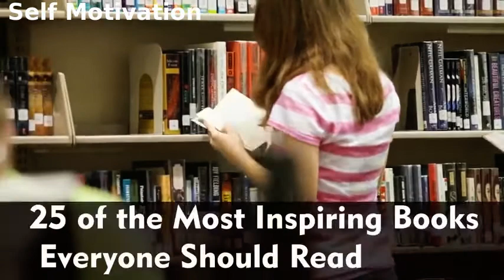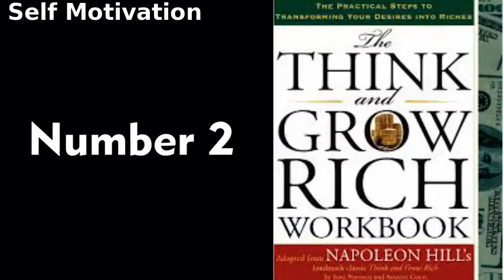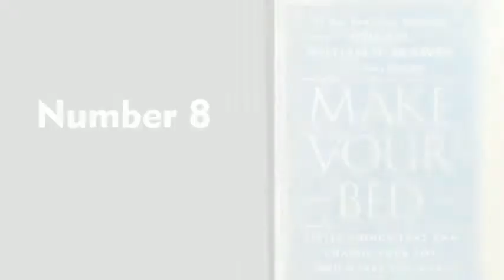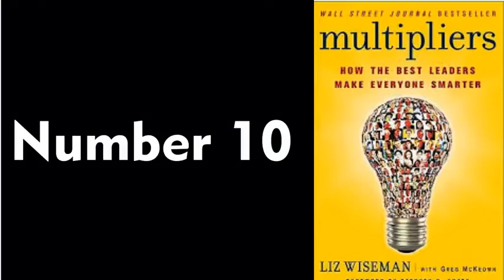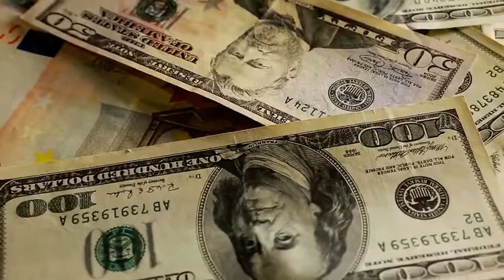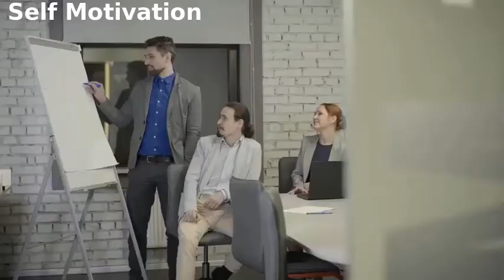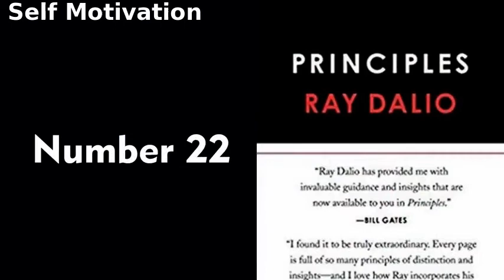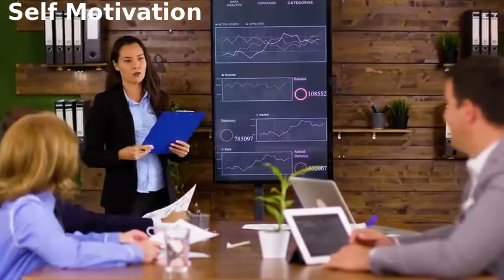25 Most Inspiring Books Everyone Should Read.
Reading is an essential aspect to everyone and more particularly to those who strive for knowledge, information, and Self-development. We present you with a list of 25 most inspiring books everyone should read.

Videos Schedule:
Every  TUESDAYS - AND - FRIDAYS. GMT TIME.

# CREDIT.
This video is a reused CC (Creative Commons) enabled video from MotivationBoss TV Channel, I would like to give credits to the channel and the creator. You can watch the original video here:
Self Motivation does not own the rights to these images, videos, and audio files.